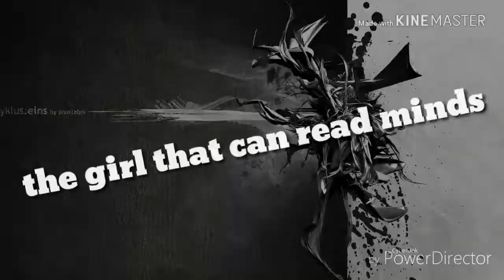The girl that can read minds (intro?)